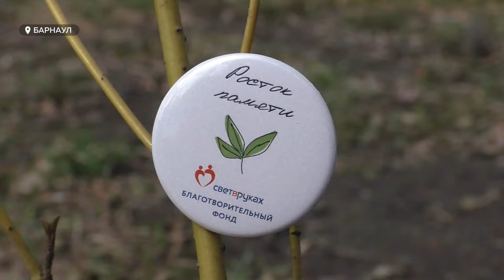Барнаульцы высадили десятки кустарников в память о погибших малышах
Порядка тридцати кустарников в память о малышах, ушедших из жизни, высадили в Изумрудном парке. Сегодня там прошла всероссийская акция «Росток памяти», организованная благотворительным фондом «Свет в руках» и Краевым кризисным центром для женщин.